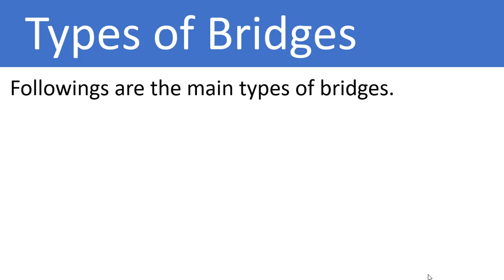CSI_Bridge | Types of bridges انواع الجسور